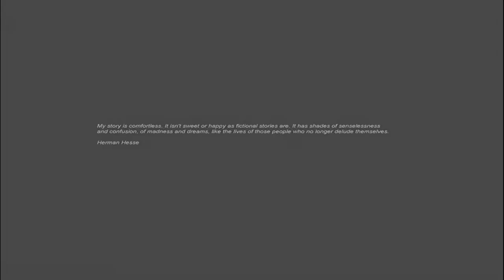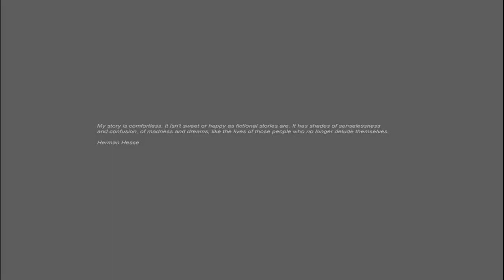La Mecque de glace - Jean Paul Bourre fin